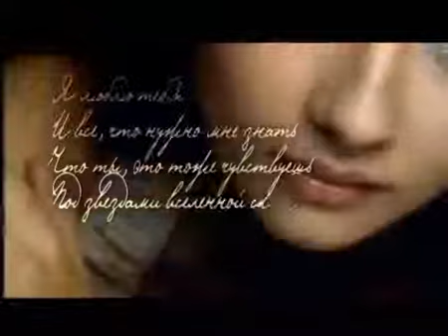35. Иванушки International - Я люблю